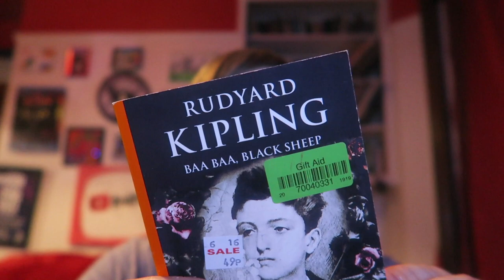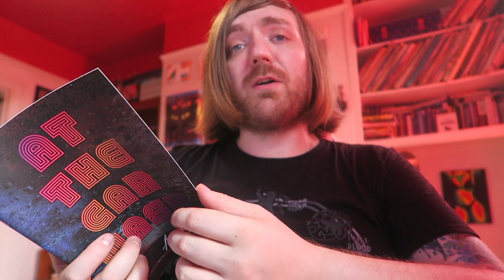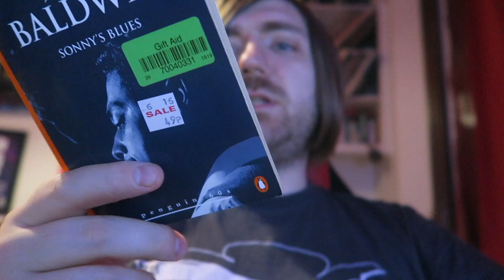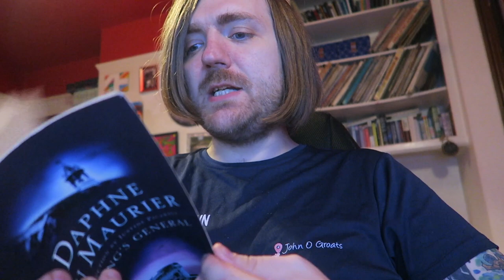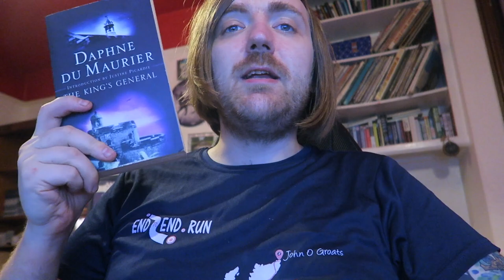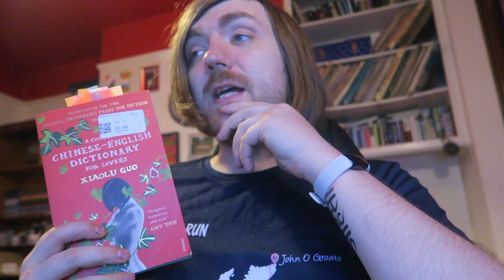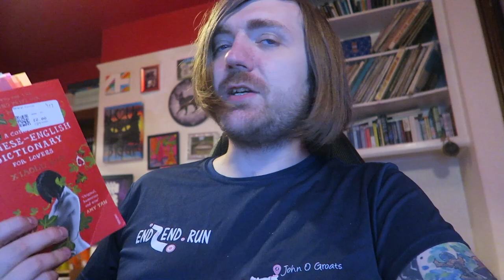September 2023 Reading Wrapup [12 BOOKS]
BOOKS MENTIONED:
Daphne du Maurier - The House on the Strand
Franz Kafka - The Judgement and In the Penal Colony
Rudyard Kipling - Baa Baa, Black Sheep
Arthur Russell - At the Car Wash
Eleanor Clarke - The Little Book of Veganism
Robert Louis Stevenson - The Pavilion on the Links
James Baldwin - Sonny's Blues
Oscar Wilde - The Happy Prince
Richard Ellmann - The Trial of Oscar Wilde
Sophie Hannah - Haven't They Grown?
Daphne du Maurier - The King's General
Xiaolu Guo - A Concise Chinese-English Dictionary for Lovers